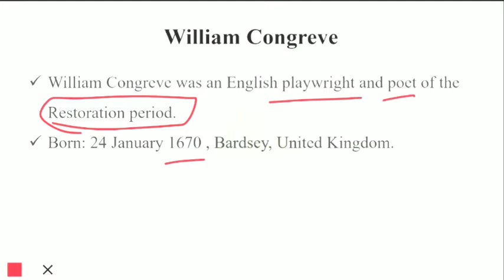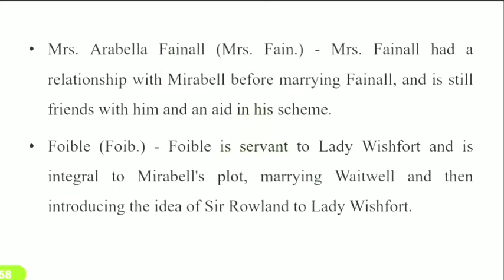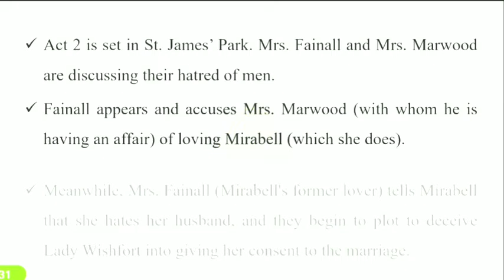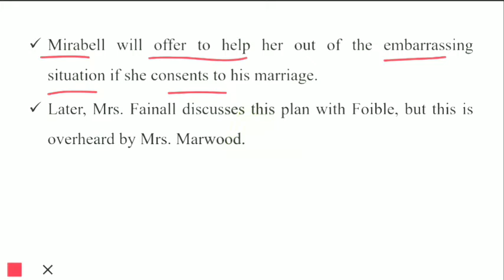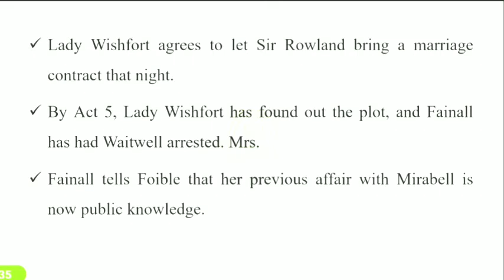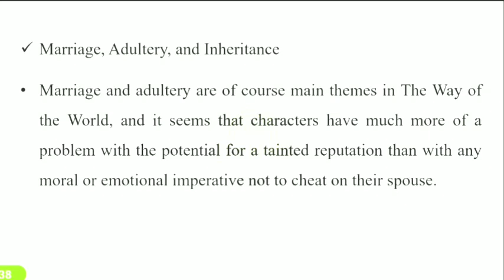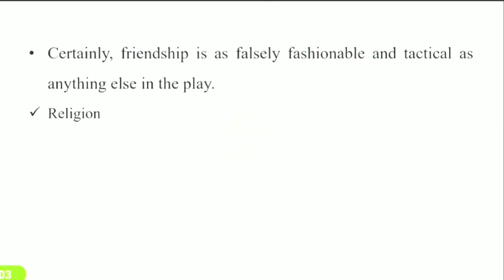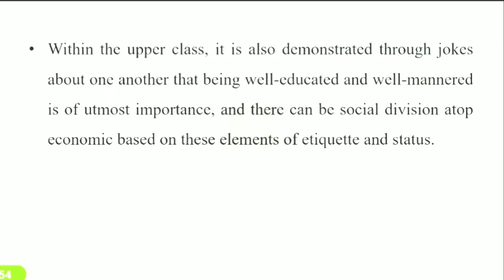The Way of the World by Congreve